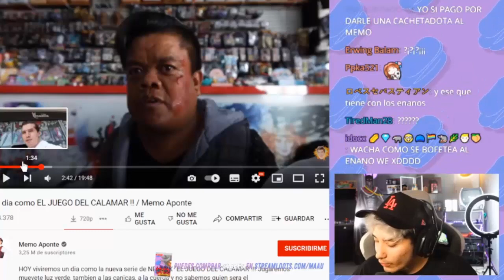Maau cree que Memo Aponte si daría risa con mejor edición 😂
*lo edita bien cotorro acá*